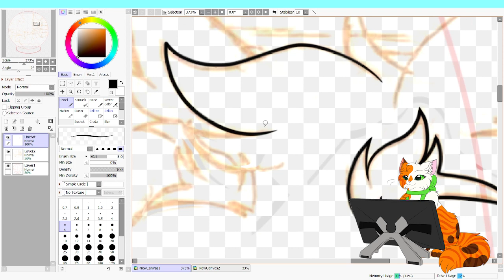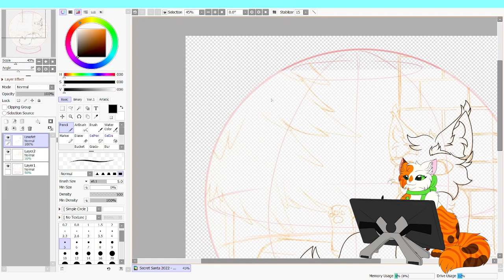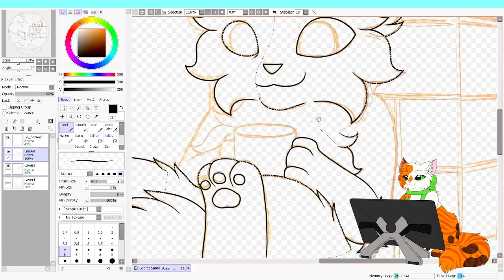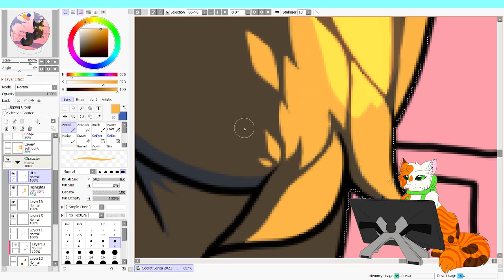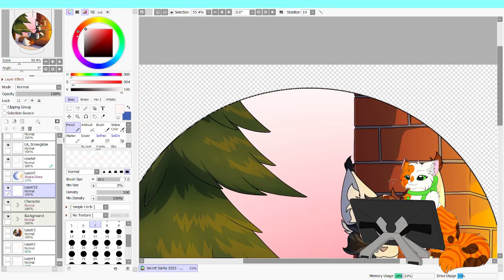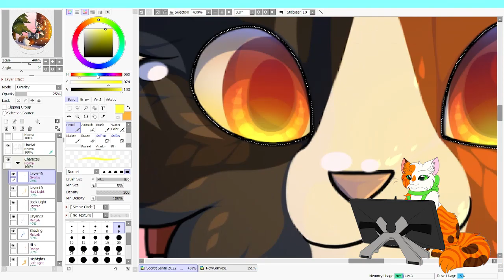Speed Painting ~ Enjoying a Cup of Choco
*~*~*~PLEASE, Read the Description before any questions!~*~*~*

●Finished Illustration: -to be added-

●My Discord server (everyone is welcome! Remember to read the rules~)

Hiz~ It's been a while...unfortunately :'3
I had a little mishap with malware software, so I had to factory reset my laptop, which resulted in a loss of two videos I had planned at the end of the year so... WELL that sucks - but I am not going to let that pull me down!

One of those lost videos was a Christmas Speed Paint for this year so... I kind of had to pull up a new one ^^; I could have skipped this year's Christmas video but I decided not to :'3 I took part in my own server's Secret Santa and figured that it could be that said Christmas video for this year ^^ Originally I was debating on adding some commentary but since I am at my grandparents' place and seeing my mom every day, I sadly don't have that extra time for scripting and doing the voiceover so... It is what it is!

As mentioned, this drawing is a Secret Santa for my server! This is the fourth time in a row that my server hosted the said event and my second time taking part in it myself~ For every year we have had a theme to help with ideas for the gift drawing and this year the theme was "Snowglobes" ^^ The said theme was really fun to engage and brainstorm with :3c I also got to play around creating a glass effect~ That was really fun and I am super proud of the final result!

I hope you all have had a lovely Christmas or even a peaceful holiday if you don't celebrate Christmas ^^ Now... Onto the upcoming 2023...:3c

If you don't mind, Comment! If you liked, Like! ♥

●Programs:
PaintTool SAI2 (for Drawing)
OBS Studio (for Recording)
Adobe Premiere Pro CC (for Editing)

●Character(s):
Micah (belongs to @charcoal7250 )

Music/Song: One Wish
Artist/Singer: Danny Evo

●Danny Evo - One Wish [Bass Rebels]